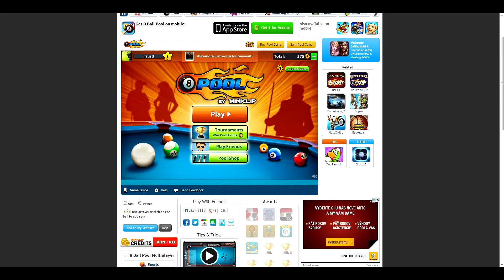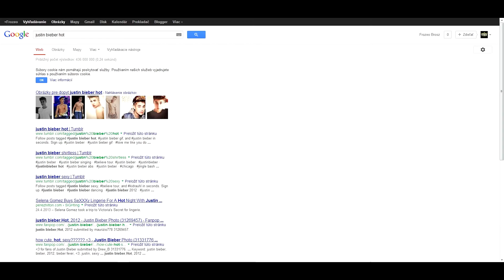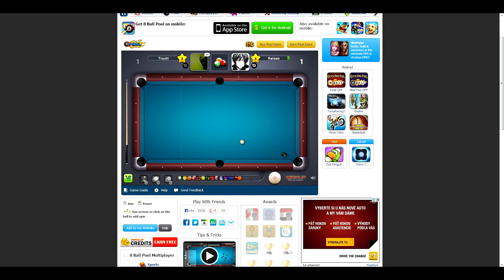#2. 8 Ball Pool MP -RBG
SECOND ROFLING o.O